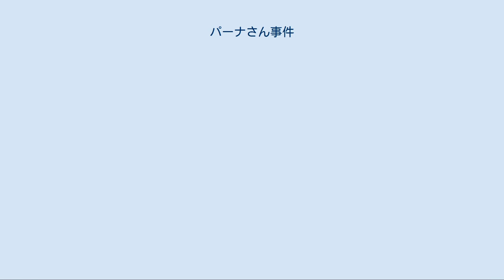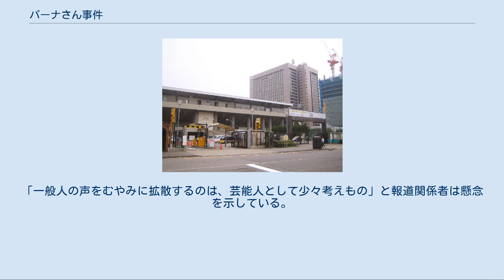パーナさん事件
2013年7月27日にコンサートが開かれた秩父宮ラグビー場 パーナさん事件（パーナさんじけん）は、2013年7月27日に東京都港区の秩父宮ラグビー場で開催された日本のアイドルグループ・NEWSの屋外コンサートが悪天候により中止され、翌日に順延となったことで起こった種々の騒動・事件である。
事件名については「パーナさん事件」「『パーナさん』事件」「パーナさん騒動」などの表記がある。
 多数の来場者が体調不良を訴え一部は病院に緊急搬送されたほか、翌日に順延されたことで多くの来場者が会場近くで夜を明かし、これに関してさまざまなトラブルの情報やデマがインターネットに流れた。
 なお、パーナとは、NEWSのファンの俗称である。
パーナの名称の由来は、山下智久と錦戸亮が脱退し、4名体制になって以来、NEWSが初めて発表した2012年のシングル「チャンカパーナ」に因んでいる。
このシングルに収録された同名の曲の歌詞に、「愛しい人」を意味する造語「チャンカパーナ」という単語が含まれていたことから、その語尾を取ってNEWSのファンを「パーナ」と呼ぶようになった。
 2013年7月27日に秩父宮ラグビー場にてNEWSの屋外コンサートが開催された。
同日午後6時より開演したものの、激しい雷雨に見舞われたことから、同日午後7時45分に主催者側より翌日順延することが発表された。
 会場に集まった3万5000人のうち一部来場者が雨に濡れて低体温症となったり、順延にショックを受けたことによる 過呼吸など体調不良を訴えた。
会場でも体調不良者へ手当てが行われ、さらに一部の来場者は病院へも運ばれた。
その後の東京消防庁の発表によれば、低体温症や順延のショックで体調不良を訴えた来場者は87名に達し、そのうち41名は病院へ救急搬送された。
いずれも軽症で、重症者は出なかった。
 コンサートは翌日に順延されたが、遠隔地からの来場者の一部は宿泊先を確保していなかったため、翌日のコンサートを見ることを選択した来場者は急遽宿泊先を探すこととなった。
それに呼応し、他のジャニーズファンから、泊めてもかまわないとするメッセージも次々と投稿されることとなった。
その後、自宅に来場者を実際に宿泊させたと名乗る者から、挨拶や礼も言わずに不平不満を漏らされたり、飼い猫に文句をつけたり、寿司でもてなそうとしても断られる、といった対応を宿泊者にされたとするツイートがなされた。
この投稿に対しては、善意で泊まらせた者へ同情するコメントが多数寄せられたものの、「パーナを悪く言うな」などと批判するコメントも寄せられ、ツイッター上でのやり取りが繰り広げられた。
 このような来場者の一部と思われる者から、コンビニやスーパーなどの商店からの無償での食料提供や、マスコミへの仮眠できる場所の提供、警察への宿泊先の無い来場者全員を保護などを求めるツイートがなされ、大げさな要望も散見されたことから、これらツイートに対して批判的なコメントも寄せられた。
 また、ツイッター上では宿泊先の無い来場者のために国立競技場が開放された、警視庁や消防署なら宿泊させてもらえる、など、宿泊施設に関する虚偽の情報も流された。
 さらにその後、「ナンパ車」や「レイプ車」などが「パーナ」を狙っている、「パーナ」が鋏で服を切り裂かれた、「パーナ」を襲撃しようとした男がいる、始発電車に乗る「パーナ」を狙って暴漢が待ち構えている、偽の警察官が出没している、過呼吸に効くと偽り「パーナ」に違法薬物を渡す者がいる、多数の「パーナ」が連れ去られた、など、宿泊先の無い来場者が犯罪に巻き込まれているという真偽不明の情報がツイッター上に投稿され始めた。
また、この情報を拡散しない人も加害者に等しいというような文章も虚偽のツイートに添えられてたことから、これらのデマはチェーンメールのように広まっていった。
このような情報に対して、「何のために税金を払っているのか」と憤ったうえで、警察への批判をする者も現れた。
さらには、拉致されそうになっていた「パーナ」たち21名を救出した、と豪語する者まで出現した。
 最終的には、J-CASTニュースが実際のトラブルの有無について警...